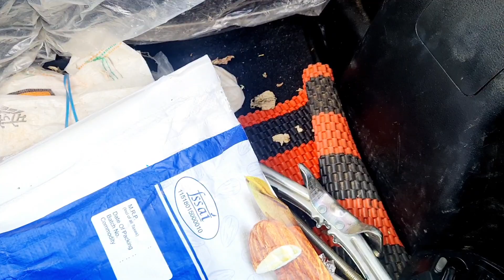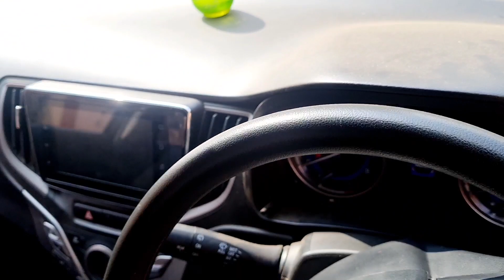How To Clean Car Interior With Goacheng Vacuum Cleaner || Nitto Rai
This Vacuum Cleaner Machine you can use for multiple purpose like car interior cleaning , sofa cleaning , mat cleaning etc.

NR Product On Amazon Click Here For More Details 👇